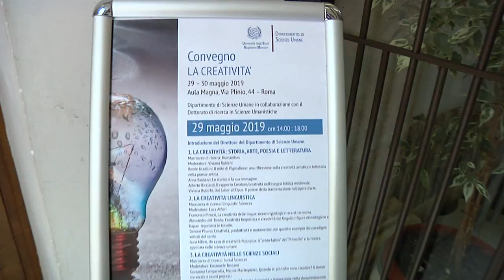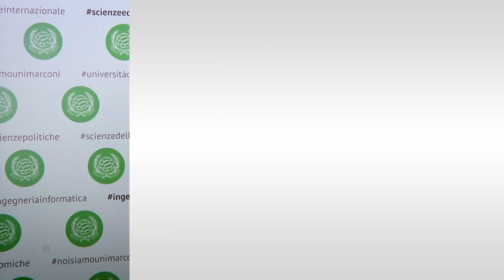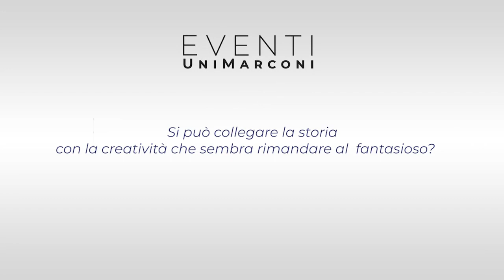Convegno: LA CREATIVITA’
29 – 30 maggio 2019

Aula Magna, Via Plinio, 44 – Roma
Dipartimento di Scienze Umane in collaborazione con il
Dottorato di ricerca in Scienze Umanistiche